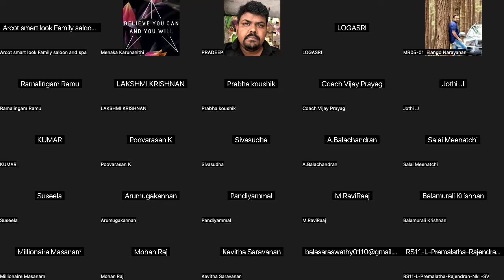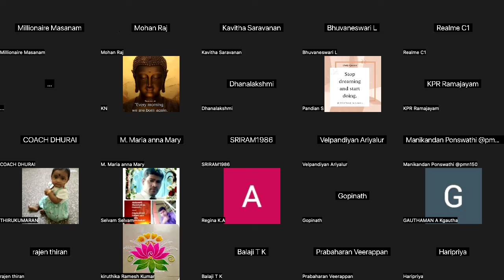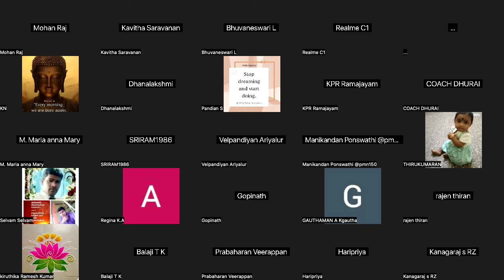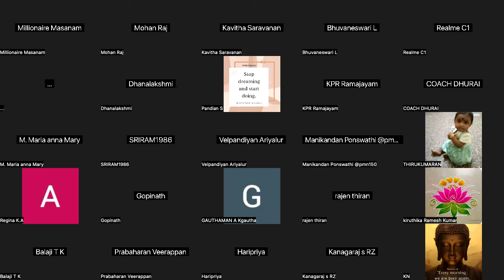Part 2/13 Think & Grow Rich Tamil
Drawing from the insights of successful individuals, it outlines 13 steps to riches, emphasizing the power of thought and persistence.

The book teaches the importance of setting clear goals, cultivating a burning desire, and maintaining unwavering faith.

Through visualization and planning, readers are guided to transform their dreams into reality. Ultimately, it serves as a blueprint for those seeking financial and personal growth.